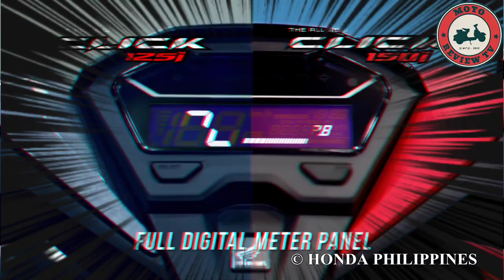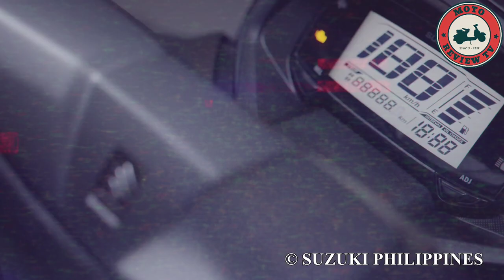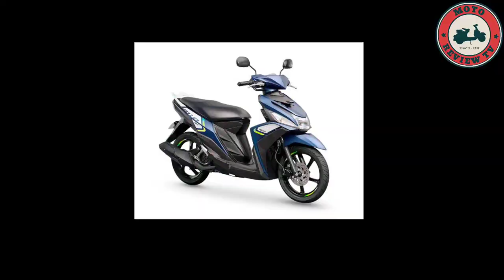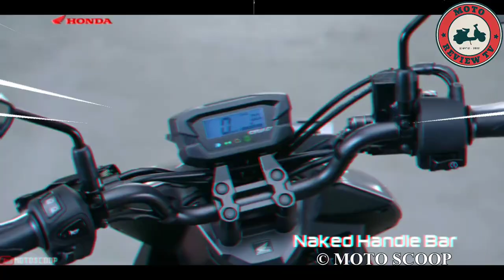Top 7 Budget Meal Scooters with Fuel Efficient Below Php. 80,000 in the Philippines - For Year 2023🔥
top 7 scooters 2023 kalorama rd. nw
2 up scooters
2020 scooters